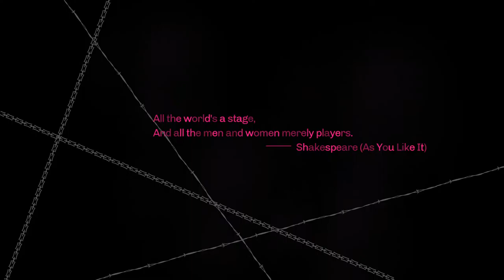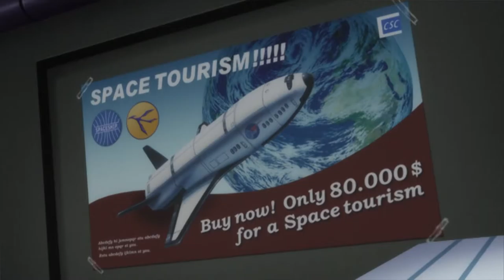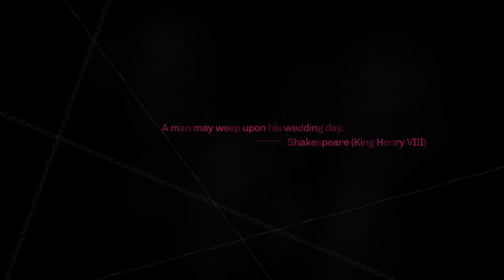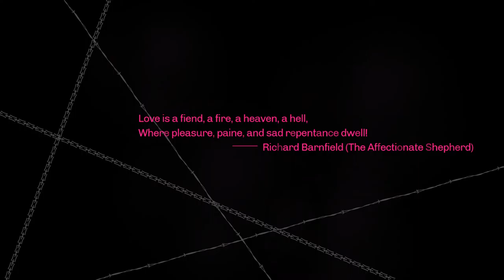CATHERINE PLAY THROUGH PART 1 | PC | ALTUS